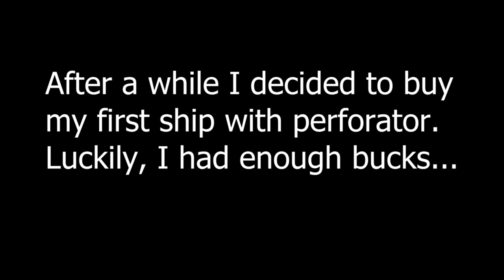Pirate Galaxy - Bug edit #4 - Soris is invulnerable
One of the most annoying bugs, we don't want to have this in Pirate Galaxy, please fix it.